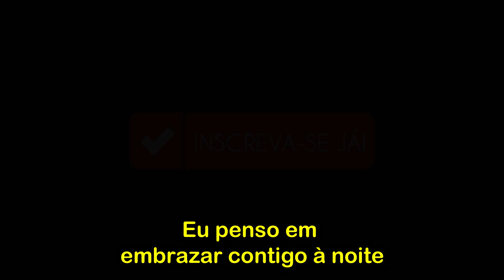Vê Se Não Demora ♫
Esse canal é interativo com músicas no gênero de forró romântico, ou como se costumam dizer (Forró De Favela) inscreva-se no canal e confira os melhores lançamentos sempre atualizado Curta Sem Moderação.

Nome: Vê Se Não Demora
Banda: Geys Sampio
Compositor(a):

LETRA:

E tu ligou pra mim já era tarde
Mas quando eu lembro dessa tua vibe
Eu penso em embrazar contigo à noite
E te fazer viajar à todos os lugares sem sair daqui

Sem sair daqui cê pode viajar
Sem sair daqui cê vai querer voltar
Sem querer você me fez querer ficar
Sem você, bebê, você sabe, não dá

E vê se não demora
Que eu tô querendo te ver (eu tô querendo te ver)
Tô contando as horas pra ser só eu e você (só eu e você)
Tu sabe as paradas que acontecem aqui dentro
Vem, brota na base pra bater esse sentimento
Baby, vem comigo, ó, eu te garanto que aqui é sem perigo
Eu vejo você bem mais que só um amigo
Só me diz: Quando vai ser nós dois?

Sai comigo à noite, volta de manhã
Finge que teve uma noite normal
Foge do padrão, me joga no divã
Faz nosso desejo nunca ter final
Enquanto a gente curte gastando a onda
Whisky na mesa, tu em cima de mim
E mesmo que eu mude, tu não sai da cabeça
No armário da minha vida tu tem teu cantin

E vê se não demora que eu tô querendo te ver
Tô contando as horas pra ser só eu e você

Te quero agora, bê, não demora
Coração decola, viajo em você
A gente se isola e fica de marola
Tô com Jack Daniels pra gente beber
Me conta todos os detalhes
Já tem roteiro pra tua vida ou tu nunca fez?
Eu sei que a gente se conhece só há um mês
Mas isso é apenas um detalhe

FORRÓ ROMÂNTICO 2019
FORRÓ DE FAVELA 2019

DIVULGUE CONOSCO! 📤
Agende Já Sua Data no Estúdio BK Produções!

APOIOS:

-Império Do Bronze-

-Loja Mar de Prata-

-Derik dos Cortes-

-LL Multimarcas-

-Bets Da Sorte-

SEJA UM CAMBISTA BETS
TRABALHE CONOSCO!